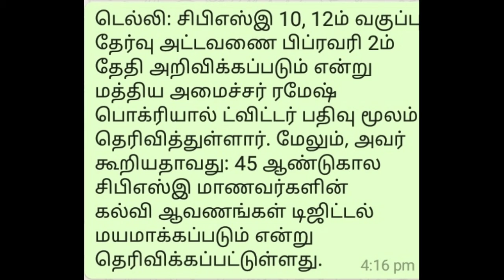10,12ம் வகுப்பு தேர்வு அட்டவணை பிப் 2ம் தேதி அறிவிக்கப்படும் மத்திய அமைச்சர் ரமேஷ் பொக்ரியால்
சிபிஎஸ்இ 10, 12ம் வகுப்பு தேர்வு அட்டவணை பிப் 2ம் தேதி அறிவிக்கப்படும்: மத்திய அமைச்சர் ரமேஷ் பொக்ரியால் தகவல்..!